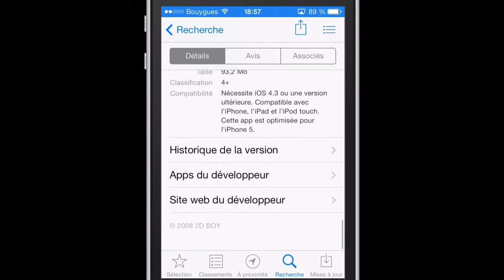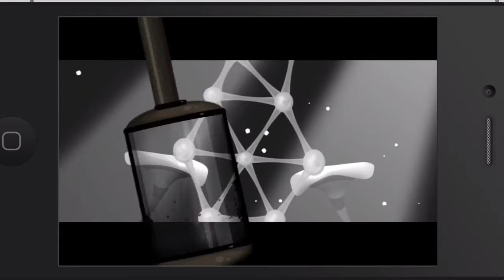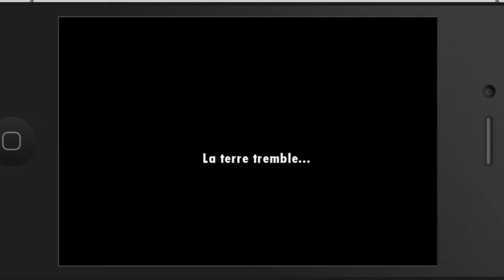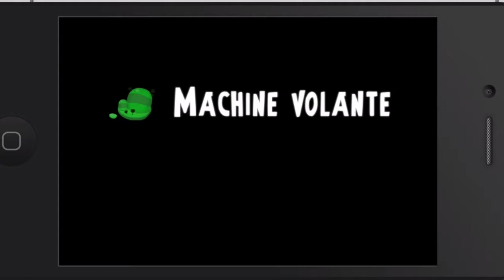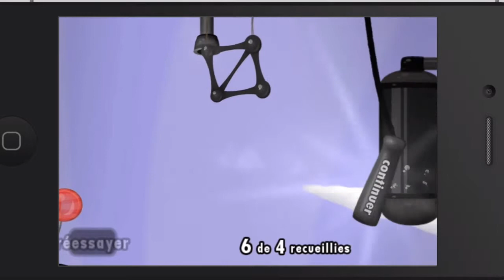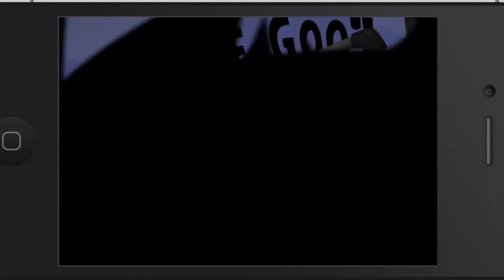Test de World of Goo HD pour iPhone, iPod Touch et iPad : Toujours plus loin !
Application : World of Goo HD
Prix : 4.49€
Compatible (Minimum) : iPhone 3GS, iPad, iPod touch 3G sous iOS 4.3 minimum
Note de l'AppStore : 4.5/5
Ma note : 4.3/5
Rang : Gold